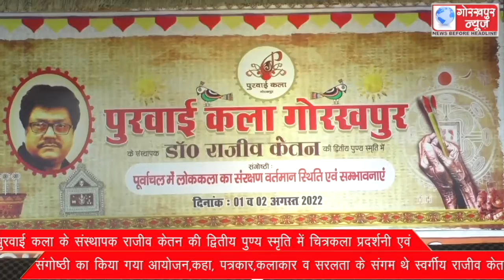पुरवाई कला के संस्थापक राजीव केतन की द्वितीय पुण्य स्मृति में चित्रकला प्रदर्शनी एवं संगोष्ठी का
पुरवाई कला के संस्थापक राजीव केतन की द्वितीय पुण्य स्मृति में चित्रकला प्रदर्शनी एवं संगोष्ठी का किया गया आयोजन,कहा, पत्रकार,कलाकार व सरलता के संगम थे स्वर्गीय राजीव केतन